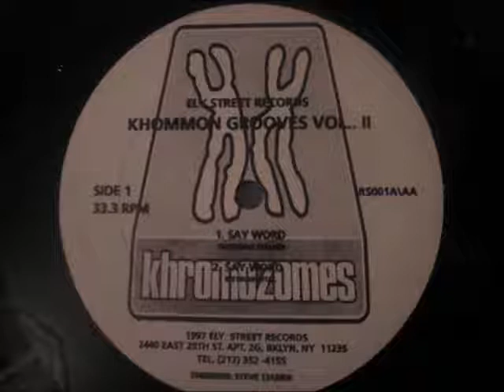Khromozomes - Say Word (Instrumental)